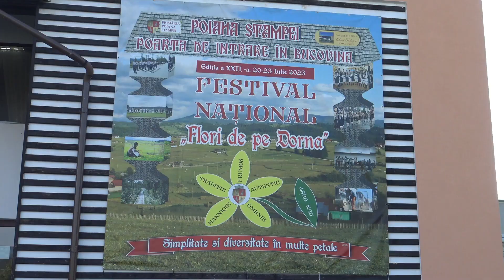📺 Festivalul Național "Flori de pe Dorna", Poiana Stampei, 20-23 iulie 2023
Festivalul Național "Flori de pe Dorna" și Sfințirea Bisericii „Sf. Arh. Mihail și Gavriil” din Poiana Stampei